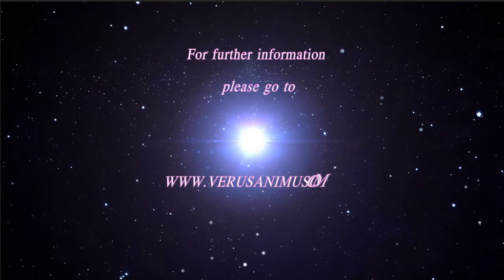6: Third Eye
This is the sixth video in a series of seven meditations that focuses on the third eye chakra, which is also called the "spiritual eye" for a very good reason. The third eye is the center of you clairvoyance, which gives access to seeing unseen energies such as chakras and the etheric body.

This chakra along with the other six help to maintain the life-force of the physical body, spirit and soul.